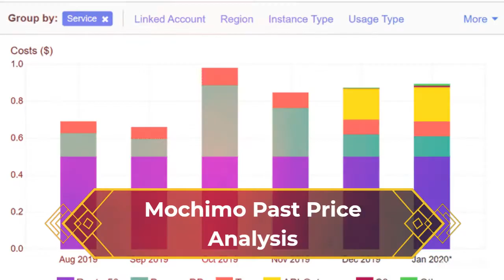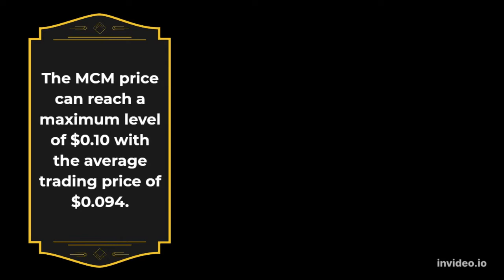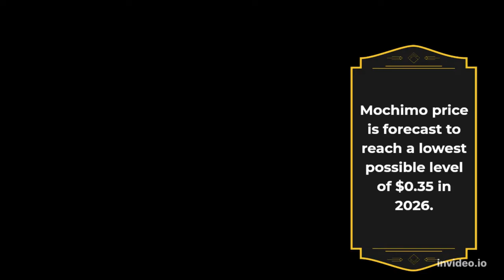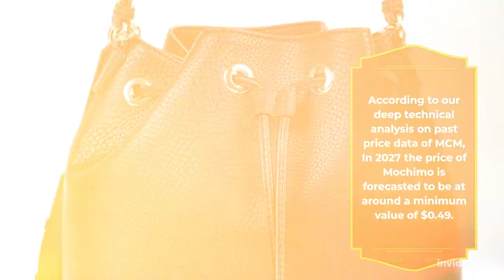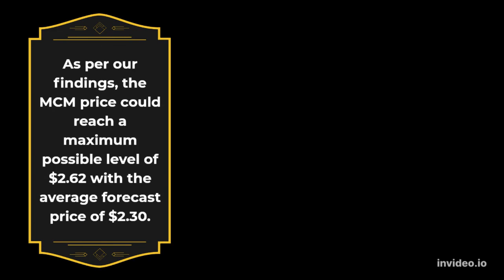Mochimo Price Prediction 2022, 2025, 2030 MCM Price Forecast Cryptocurrency Price Prediction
Mochimo Past Price Analysis
According to the latest data gathered, the current price of Mochimo is $0.037 and MCM is currently ranked # in the entire crypto ecosystem.
The circulation supply of Mochimo is 15,085,071 with a marketcap of $560,064.
With an increase in its trading volume and market cap, the Mochimo's price has shown a good increase of 22.06% in the last 24 hours.
From last 7 days the MCM was in good upward trend and increased by 27.8%.
Mochimo has shown very strong potential lately and this could a be good opportunity to dig right in and invest.
Mochimo (MCM) Price Prediction/Forecast for 2022, 2023, 2024, 2025 and 2030
Mochimo Price Prediction 2022
According to our deep technical analysis on past price data of MCM, In 2022 the price of Mochimo is predicted to reach at a minimum level of $0.091.
The MCM price can reach a maximum level of $0.10 with the average trading price of $0.094.
Mochimo Price Prediction 2023
The price of Mochimo is predicted to reach at a minimum level of $0.12 in 2023.
The Mochimo price can reach a maximum level of $0.15 with the average price of $0.13 throughout 2023.
MCM Price Forecast for 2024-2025
As per the forecast price and technical analysis, In 2024 the price of Mochimo is predicted to reach at a minimum level of $0.18.
 The MCM price can reach a maximum level of $0.22 with the average trading price of $0.19.
The price of 1 Mochimo is expected to reach at a minimum level of $0.25 in 2025.
The MCM price can reach a maximum level of $0.31 with the average price of $0.26 throughout 2025.
Mochimo Price Prediction 2026
Mochimo price is forecast to reach a lowest possible level of $0.35 in 2026.
As per our findings, the MCM price could reach a maximum possible level of $0.43 with the average forecast price of $0.36.
Mochimo Price Prediction 2027
According to our deep technical analysis on past price data of MCM, In 2027 the price of Mochimo is forecasted to be at around a minimum value of $0.49.
The Mochimo price value can reach a maximum of $0.61 with the average trading value of $0.51 in USD.
Mochimo (MCM) Price Prediction 2028
The price of Mochimo is predicted to reach at a minimum value of $0.68 in 2028.
The Mochimo price could reach a maximum value of $0.85 with the average trading price of $0.71 throughout 2028.
Mochimo Price Prediction/Forecast 2029
As per the forecast and technical analysis, In 2029 the price of Mochimo is expected to reach at a minimum price value of $1.05.
The MCM price can reach a maximum price value of $1.21 with the average value of $1.09.
Mochimo (MCM) Price Prediction 2030
The price of Mochimo is predicted to reach at a minimum value of $1.51 in 2030.
The Mochimo price could reach a maximum value of $1.83 with the average trading price of $1.55 throughout 2030.
Mochimo Price Prediction 2031
Mochimo price is forecast to reach a lowest possible level of $2.22 in 2031.
As per our findings, the MCM price could reach a maximum possible level of $2.62 with the average forecast price of $2.30.